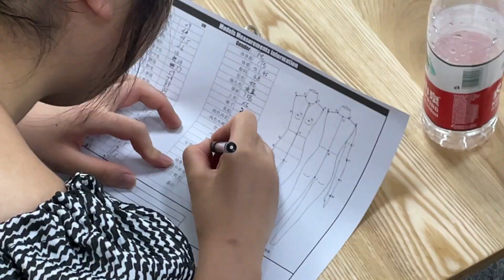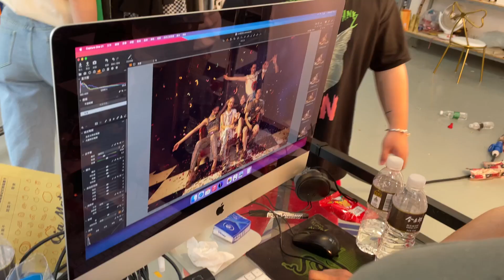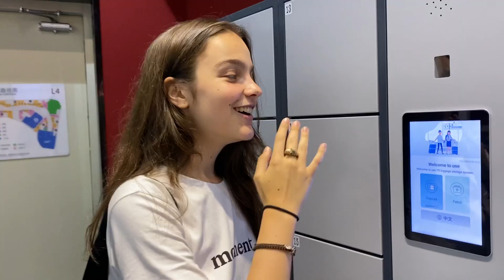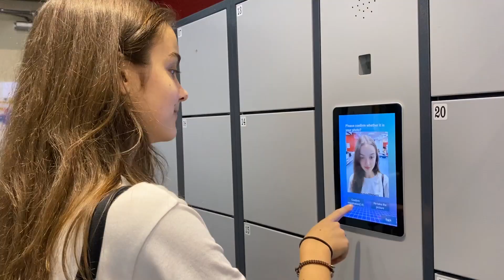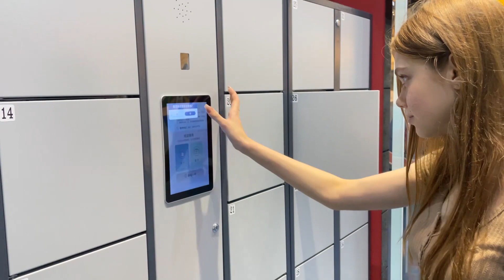Моделинг в Китае | Снэпы в лучшем агентстве Китая | Cъёмка с похмельем| Отношения на расстоянии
Всем привет! Как я уже говорила до этого, возможно, это видео станет моим последним влогом на канале, поэтому я хочу поблагодарить вас за то, что смотрели и поддерживали меня все это время! Иногда вы даже сами не догадывались, какую огромную роль играли ваши сообщения и комментарии в трудные минуты🙏🏻

В этом влоге я показала, как в лучшем модельном агентстве Китая "GFI Models" снимаются снэпы. Как выглядит жизнь в Китае вне работы, а также я поделилась своим эмоциональным выгоранием и истощением. Спустя 4 месяца мне было очень грустно покидать Китай, но я понимала, что если не уеду сейчас, то просто потеряю себя взамен на огромные деньги. Оказалось, моими приоритетами в жизни являются другие вещи, к которым я и вернулась в конце этого видео❤️